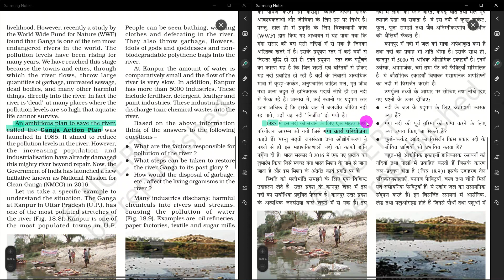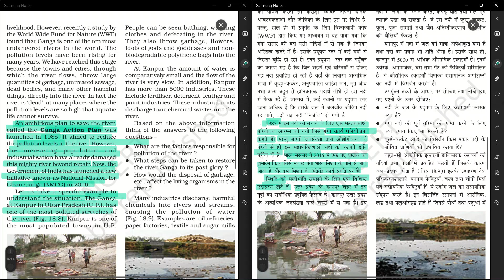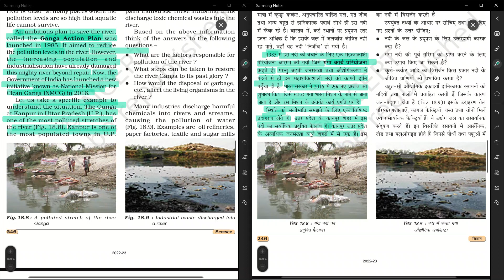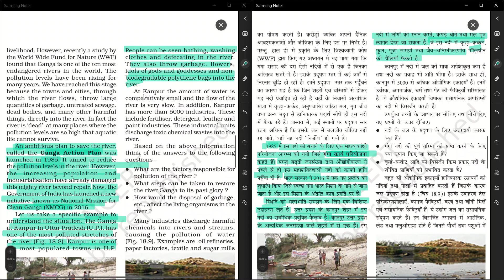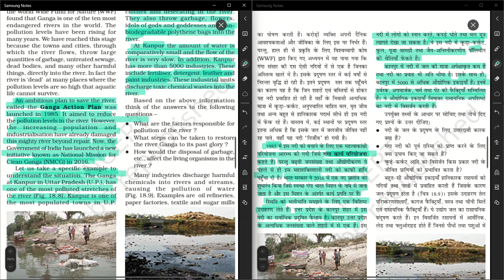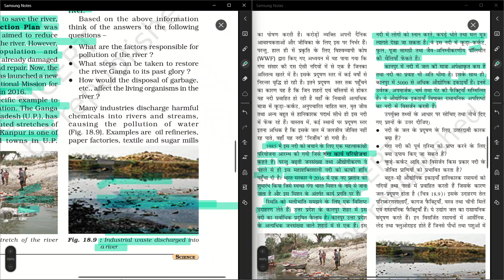Class 8 Science Part 22 Chapter - Pollution of Air and Water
Ganga Action Plan